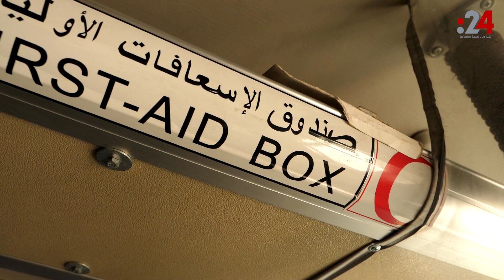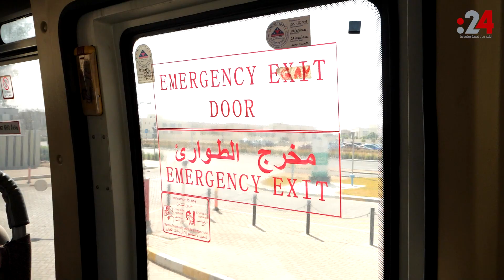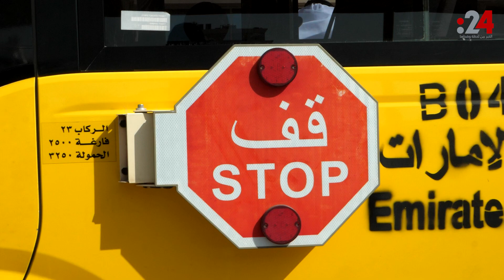أبوظبي.. هكذا يتم التأكد من سلامة النقل المدرسي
"أبناؤكم في أيدٍ أمينة" إنه عنوان حملة مركز النقل المتكامل التابع لدائرة البلديات والنقل بإمارة أبوظبي، لاستقبال العام الدراسي الجديد 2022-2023، لتحقيق أعلى مستويات الأمن والسلامة للطلبة في الحافلات المدرسية، بهدف تقديم خدمات نقل آمنة وسهلة لأكثر من 155 ألف طالب في جميع أنحاء أبوظبي.

وتشمل الحملة تفتيش ومتابعة كافة الحافلات المدرسية، والتأكد من التزام الجميع بالمتطلبات والاشتراطات الخاصة بالنقل المدرسي والتي تحقق أمن وسلامة الطلبة، والتي تشمل ضرورة إجراء الفحص اليومي للحافلة من قبل السائق للتأكد من سلامتها وضرورة التزام حدود السرعة والمسار المخصص لسير الحافلة، فضلاً عن استخدام ذراع التوقف "قف" الجانبية بالحافلات المدرسية والتي تلزم التوقف التام لجميع المركبات في كلا الاتجاهين بمسافة لا تقل عن خمسة أمتار، مع الإشارة إلى أن عقوبة عدم التوقف عند فتح إشارة "قف" غرامة بقيمة 1000 درهم و10 نقاط مرورية عن هذه المخالفة التي ترصد آلياً، كما يتوجب على السائقين استخدام إشارات التنبيه في أثناء عبور الطلاب الطرق والممرات.

وفيما يخص مشرفات الحافلات فيتوجب عليهن عدم السماح لأي طالب بالنزول إلا في المكان المخصص لنزوله، والتأكد من خلو الحافلة من الطلاب بعد نزولهم منها، إضافة إلى إلزام الطلاب بربط حزام الأمان والتأكد من توفر معدات الإسعافات الأولية، فضلاً عن مساعدة الطلاب دون سن الـ 11 عاماً على عبور الطريق بأمان وتسليم الطالب لولي أمره.